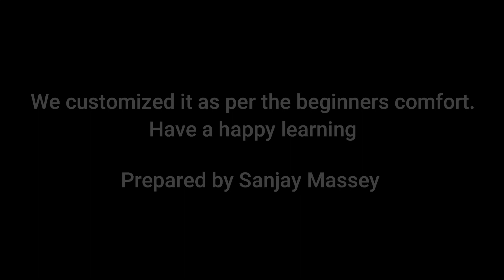Keyboard Basic exercise for kids by Sanjay Massey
We customized it as per the beginners comfort.